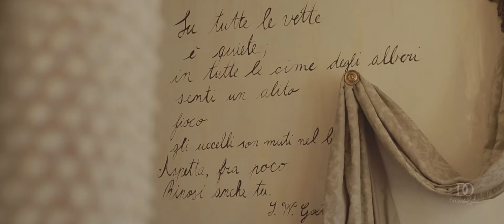Jorge & Marta | Wedding film in Rome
Haiti, this is the place where Marta and Jorge met, where they have taken the first steps in their story.
They left their homes and went to aid people from Haiti who needed help, they gone into the forefront after the earthquake, and there they found the soul mate.
This incredible story is about a love that did not surrender to the difficulties, and that led Jorge and Marta to the marriage, up to promise themselves eternal love.
We could not tell it in a better way than with Jorge's words.

Haiti, questo il luogo dove Marta e Jorge si sono incontrati, dove hanno mosso i primi passi della loro storia.
Hanno lasciato le loro case e sono andati in soccorso dei più bisognosi, si sono lanciati in prima linea dopo il terremoto, e si sono ritrovati accanto l'anima gemella.
Questa incredibile storia parla di un amore che non si è arreso alle difficoltà e che ha condotto Jorge e Marta fino al matrimonio, fino a promettersi amore eterno.
Non potevamo raccontarlo in modo migliore se non con le parole, commoventi, di Jorge.